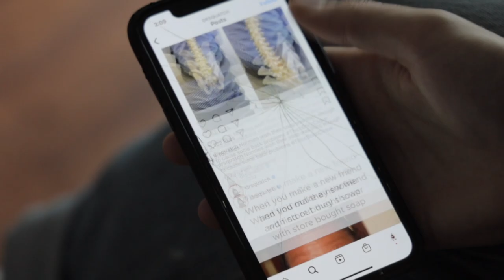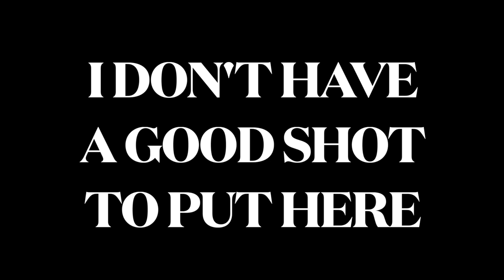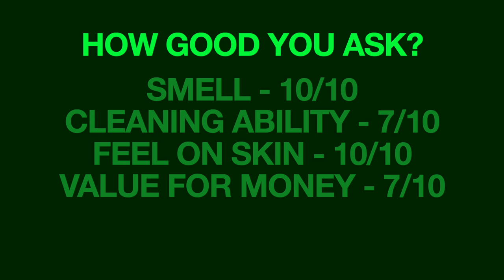An Honest Review of Dr Squatch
I used Dr. Squatch for a month, this is my honest review.

My Favorite Soaps
Some Shampoo
The Toothpaste

The Mockneck
My camera
My lens
My mic
Some good lights

The Best Soap Ever
The Best Soap in the World
Review of Dr. Squatch